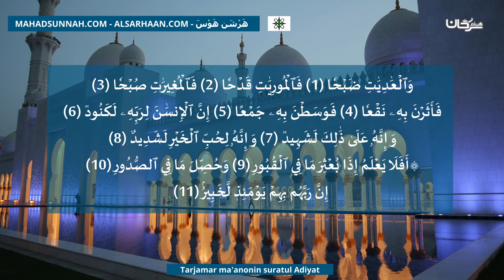Tarjamar Ma'anonin Suratul Adiyat ترجمة معنى سورة العاديات